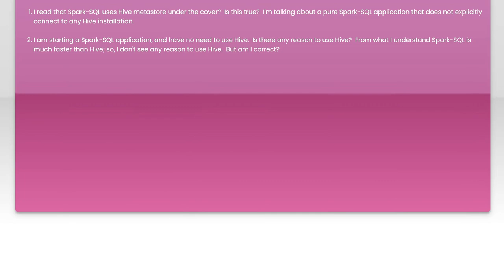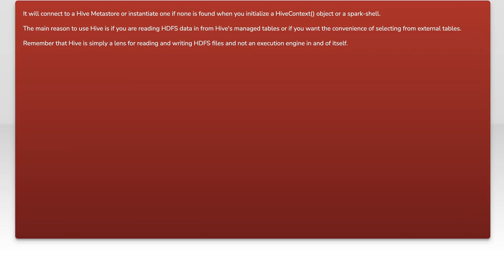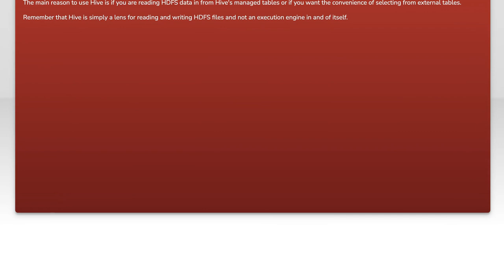Does Spark SQL use Hive Metastore?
apache-spark: Does Spark SQL use Hive Metastore?

Related to: apache-spark, hive, apache-spark-sql